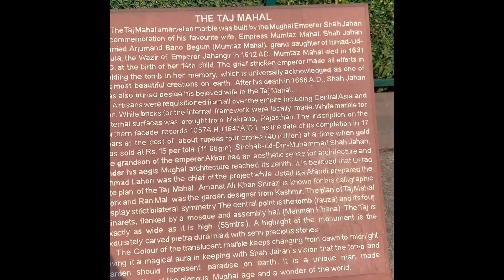My journey from Delhi city to Agra city(The city of Taj)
I hope my viewers are enjoying my vlogs about my India trip and today’s vlog is about my journey from Delhi city to Agra city by road.

Thanks🙏tajmahal